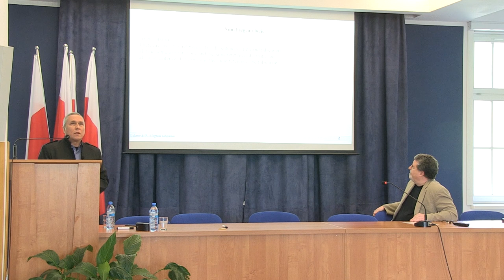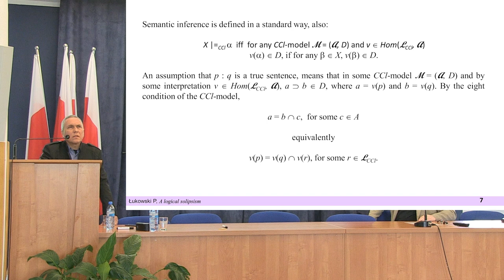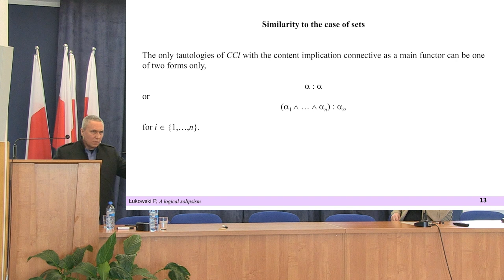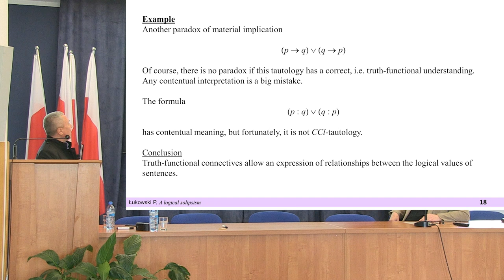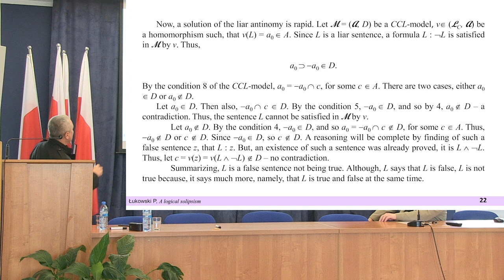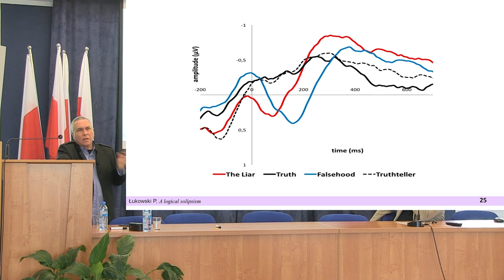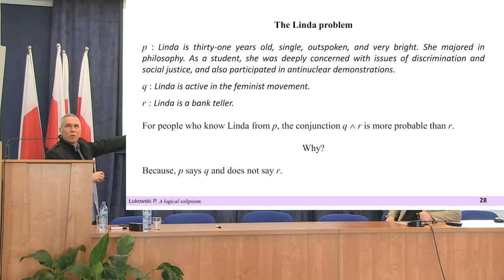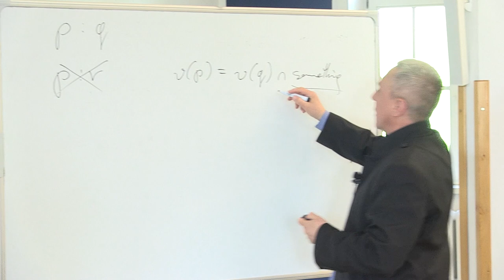A logical solipsism, Piotr Łukowski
A truth-functional perspective is a commonly accepted paradigm of understanding and developing of logic. Such an approach reduces a sentence to its logical value. It means that logic does not deal with our thinking – we think by sentence’s contents and not by truth values. Despite this, it is considered that there is no logic outside truth-functional logic, for example, Kahneman's fast thinking is considered to be illogical although there are well known heuristics (psychological rules) of this thinking. It is a kind of solipsism, the consequence of which are various problems and paradoxes that are easy to avoid. It is enough to give up the paradigm mentioned.